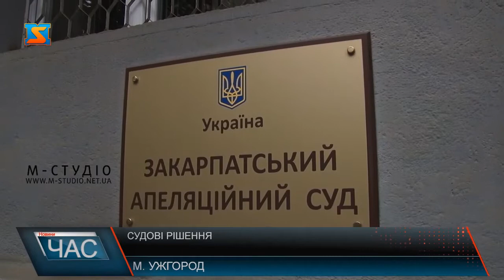Судові рішення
Суд частково задовольнив апеляційну скаргу прокуратури області стосовно одного з підозрюваних у наркоторгівлі, якого затримали 17 вересня. Закарпатський апеляційний суд скасвав запобіжний захід у вигляді цілодобового домашнього арешту та обрав новий – тримання під вартою з можливістю внесення застави у розмірі 80 прожиткових мінімумів.